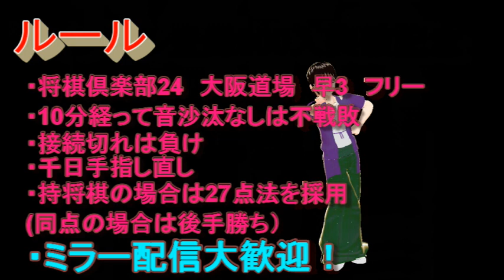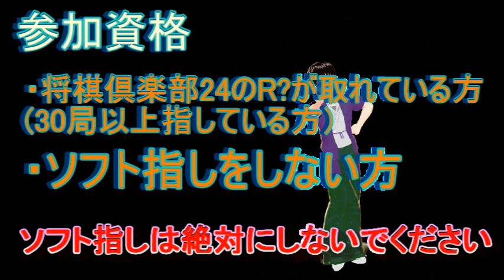チャンネル登録者900人突破記念 将棋大会(*´ω｀)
将棋の電子書籍4冊、キャップ投げの電子書籍1冊販売中！
従来の定跡本の常識を覆す詳細さ　早繰り銀対策

アマだから書ける初段に必要な大局観、考え方、テクニック2

アマだから書ける初段に必要な大局観、考え方、テクニック

アマだから書ける初段に必要な大局観、考え方、テクニック0

キャップ投げの電子書籍　キャップ投げ初(・・?将士のキャップ投げ方徹底解説

よかったら、お買い求めください